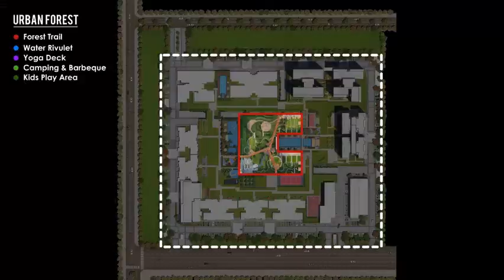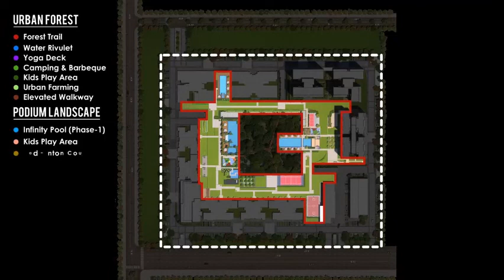Godrej Woods Sector 43 Noida Master Layout - Your Home In Your Forest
Godrej Woods, India's First "Forest Theme" Ultra Luxury Homes By Godrej Properties in Sector 43 Noida. Booking Open. 2 & 3 BHK Project With Modern Amenities. Book Now To Avail Special Payment Plans. 10*10 CLP Payment Plan. Choose Your Floor. Best Price Guarantee.